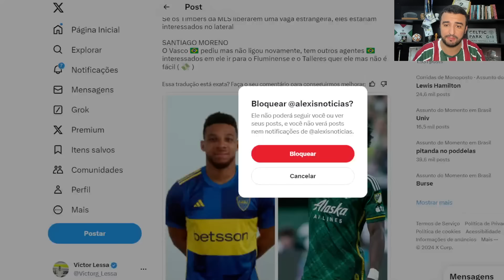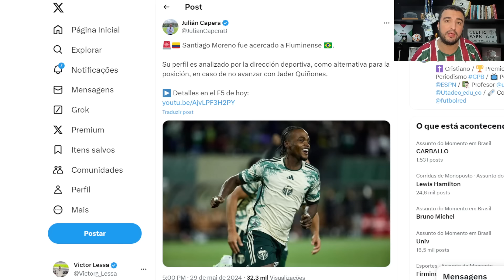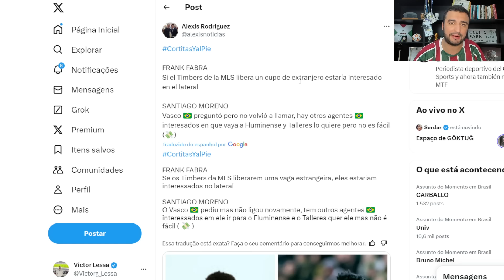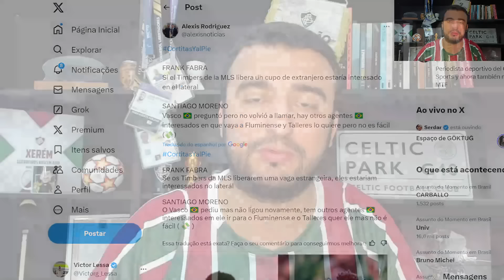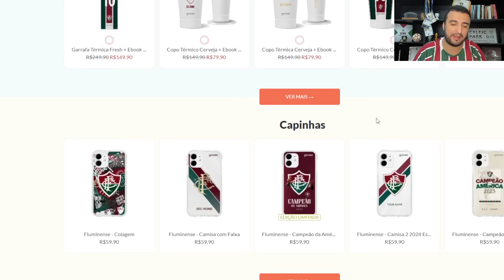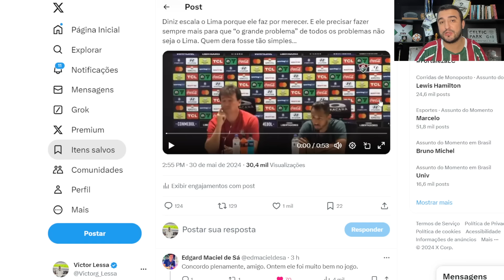🚨RECUSARAM O RIVAL E QUEREM O FLU! MONSTRO PODE BATER RECORDE HISTÓRICO!LIMA INJUSTIÇADO? FLU MUDOU?